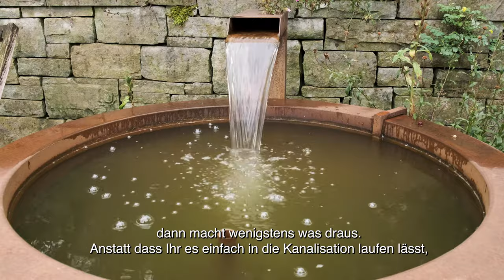Biodiversität im Garten (Teil 1) – naturnahe Gestaltungsmöglichkeiten